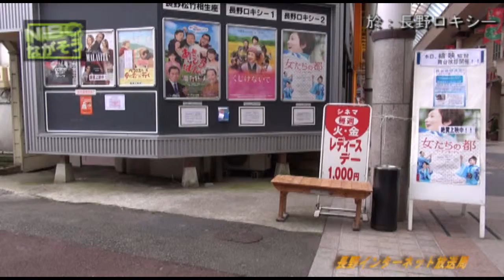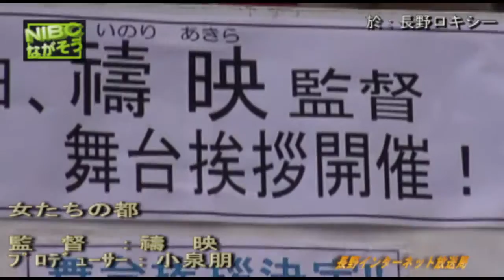女たちの都 監督舞台挨拶 長野ロキシー2013.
女たちの都　禱　映（いのりあきら）さん　　監督舞台挨拶　2013.12/8